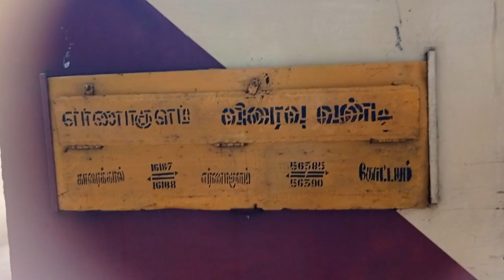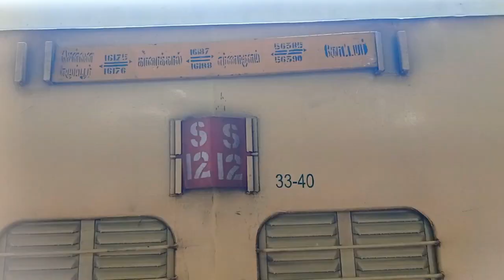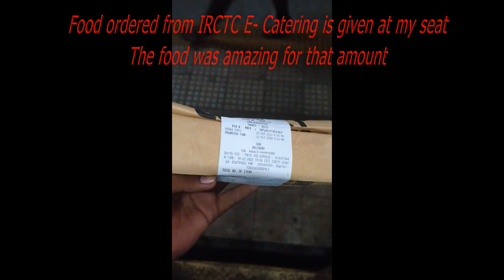Only One train from delta to kerala | Tea Garden Express | Karaikal to Palakad Journey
The trip from karaikal to palakad In tea garden express the only train from delta to kerala